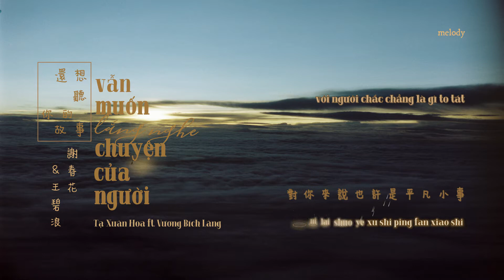[Vietsub + Lyrics] Vẫn Muốn Lắng Nghe Chuyện Của Người 還想聽你的故事 - Tạ Xuân Hoa ft. Vương Bích Lãng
"mình chỉ cùng chia sẻ vài câu chuyện
với người chắc chẳng là gì to tát
lời vừa nói đã vội thành dĩ vãng
em muốn giữ chặt, đừng trôi vào lãng quên..."

Nhạc và lời: Tạ Xuân Hoa | 謝春花| Rae Xie